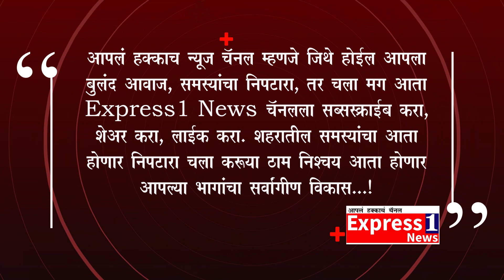मकर संक्रांतीच्या शुभपर्वावर बाळ गोपाळांचा उत्साह लक्षात घेता मिटमिटा शिवसेना शाखेतर्फे पतंग वाटप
दिनांक:१४.०१.२०२२

प्रेस नोट
मकर संक्रांतीच्या शुभपर्वावर बाळ गोपाळांचा उत्साह लक्षात घेता ..! मिटमिटा शिवसेना शाखेतर्फे बाळ गोपाळ यांना पतंग वाटप..! आयोजक :- किसन कनिसे उपशाखाप्रमुख मीटमिटा,औरंगाबाद

शिवसेना उपशहरप्रमुख अंबादास म्हस्के यांच्या हस्ते  मिटमिटा मध्ये   लहान मुलांना ५०० पतंगाचे वाटप करण्यात आले.या वेळेस
प्रमुख उपस्थिती  शिवसेना महिला आघाडी उपशहर संघटक वनिताताई ठाकूर,

शिवसेना उपशाखाप्रमुख किसन कनिसे,पत्रकार आकाश ठाकूर,  अमोल मुळे, अक्षय जाधव, लखन कनिसे, सिद्धार्थ मोठे, दौलत लहाने, कृष्णा जाधव,सुरज राजपूत,  आदी पदधिकारी प्रमुख उपस्तीथी मध्ये होते .
आणि बाळ गोपाळ.यावेळी लहान मुलांना घरच्या छतावर पतंग उडवत असताना विजेच्या तारापासून लांब राहून पतंग उडवा .नॉयलॉन मांजा न वापरण्या बरोबरच सुरक्षित पतंग उडवण्याच्या अशी योग्य त्या सूचना देऊन देण्यात आल्या.
गुळातील गोडवा ओठावर येऊ द्या
मनातील कडवटपणा बाहेर पडू द्या या संक्रांतीला तीळगुळ खाताना आमची आठवण राहू द्या
उत्कर्षाचे अत्तर सुगंधी चोहिकडे शिंपावे सुखाचे मंगल क्षण आपणांस लाभावे श्री लक्ष्मी-नारायण घरी तुमच्या यावे.
शुभेच्छांने अवघे अंगण तुमचे भरावे दुःख असावे तिळासारखे,
आनंद असावा गुळासारखा,
जीवन असावे तिळगुळासारखे,
“ मकरसंक्रांतीच्या खूप खूप शुभेच्छ..असे
शिवसेनेचे उपशाखाप्रमुख किसन कनिसे यांनी Express1 news शी बोलताना सांगितले.

या सर्व कार्यक्रमाचे संयोजक :- शिवसेना शाखा मीटमिटा, व  आयोजक :- किसन कनीसे उपशाखाप्रमुख मिटमिटा,औरंगाबाद.

आकाश ठाकूर यांची ग्राउंड रिपोर्ट
Express१ News